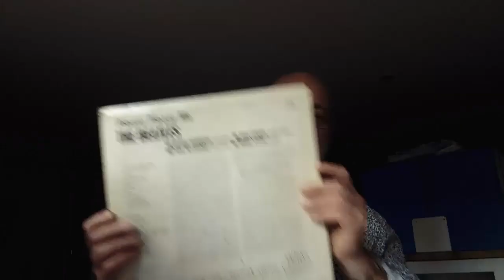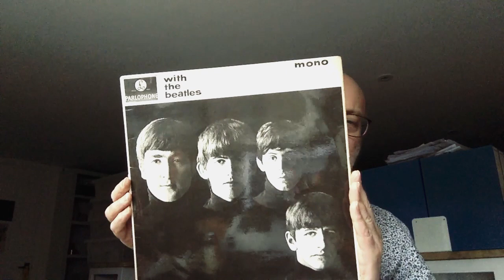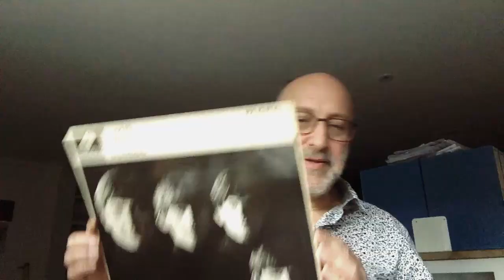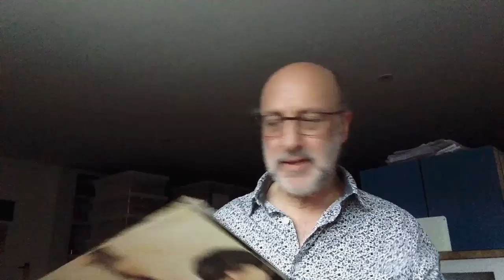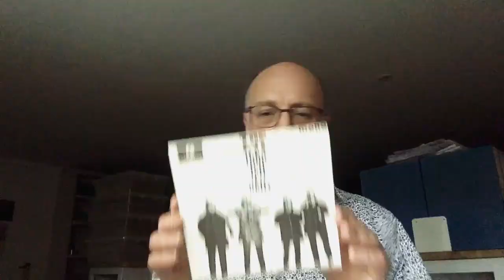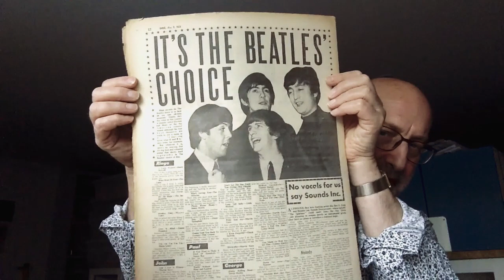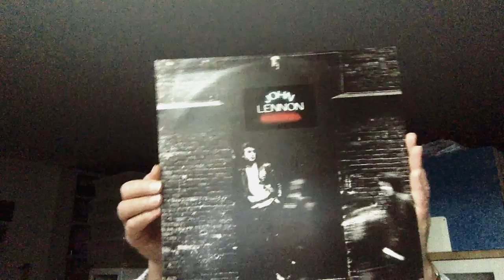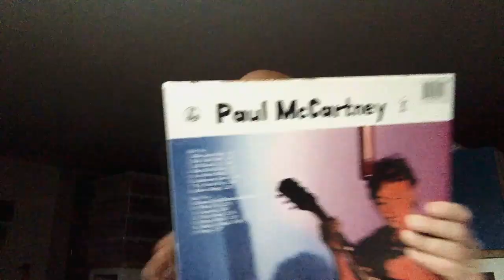The influence of Black music on The Beatles: Mark Lewisohn, Peter Hooton & Paul Gallagher. Part 2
ON RECORD: UNTOLD & RETOLD is a specially curated festival that explores black music in Liverpool and the role it has played in the city and communities over the past 70 years.

The Influence of Black music on The Beatles is a unique two-part interview with Mark Lewisohn, the acknowledged world authority on The Beatles. He was joined by representatives of the Liverpool City Region Music Board, Paul Gallagher and Peter Hooton, to discuss the Black artists and Black music genres that inspired the Fab Four from Liverpool.

The first of the two-part interview was shown on Monday 30 December and focuses on the early influences of Black music on The Beatles from 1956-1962. The second, was shown on Monday 7 December and continues the story, focusing on their recording career, 1963 and beyond.

More information can be found over on LIMFESTIVAL.COM/ONRECORD